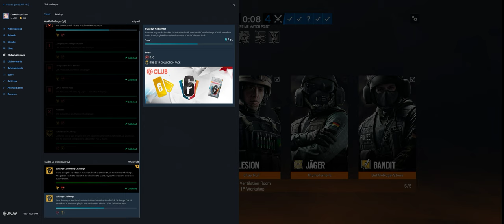Rainbow Six Siege + Part 3298 + Border TDM Bomb + Wind Bastion pcgaming crew